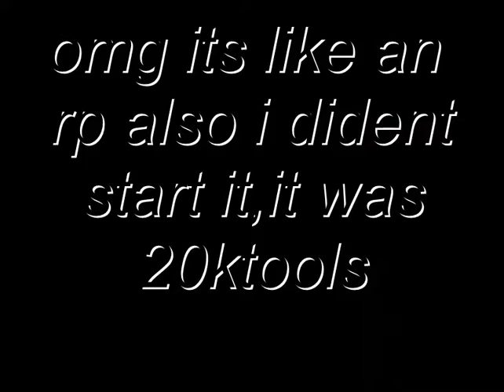Ant life soldier army!